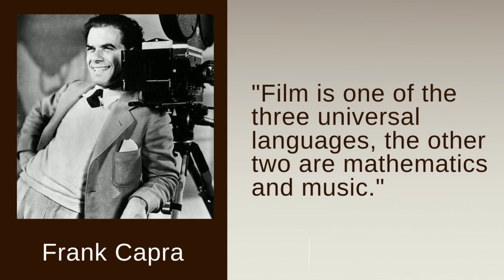Cinema : Visual Literacy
We have heard many times that film consist of certain grammer .In this video i have shed light on cinema as visual literacy by taking two films in consideration , one is Ankur and the other being Seven . This video is based solely on my understanding of cinema .

Having started this new channel , provide me your valuable suggestions in the comment section below .